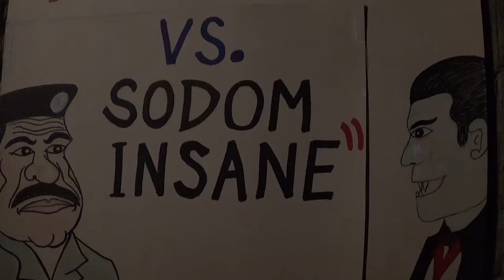"Dracula Vs. Sodom INsane" poster. From a very low-budget 1991 shot-on-video movie.